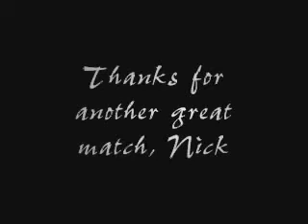LB's Halloween Special: D/P Wifi Battle vs. nickatwork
Hey guys, welcome to my Halloween Special!  I decided yesterday or today that I'd do this and asked my pal Nick if he'd battle me for it.

The teams we used are supposed to be Halloween-esque, being composed of Ghost types, Dark types, and other things that might remind you of scarier things than Pokemon.  All in all this was a really fun match, and I'm glad I got it together in time for Halloween.  I would upload it tomorrow on the ACTUAL holiday, but I imagine most of you will be out for your mischief then, as will I :P

And if you've never heard the opening song, you're a horrible person.